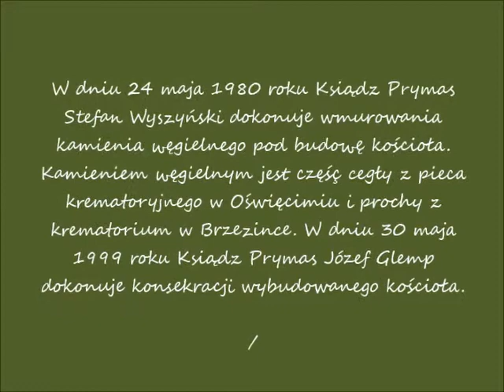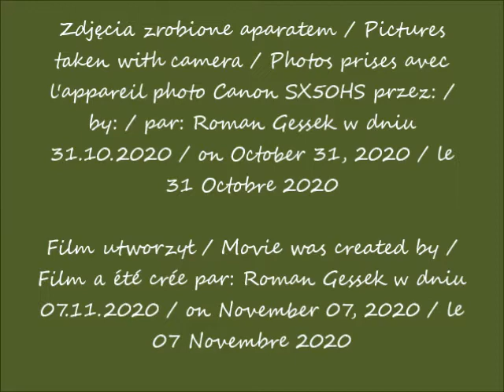2020 10 31 Warszawa Kościół św Maksymiliana Marii Kolbego cz 2 po 09 47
Kościół św. Maksymiliana Marii Kolbego / Church of St. Maximilian Maria Kolbe / Église de Saint-Maximilien Maria Kolbe
Ulica Rzymowskiego / Rzymowski Street / La rue de Rzymowski
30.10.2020 po / after / après 09.47